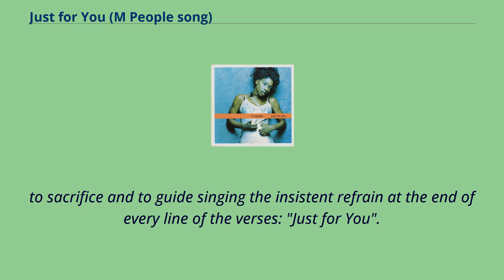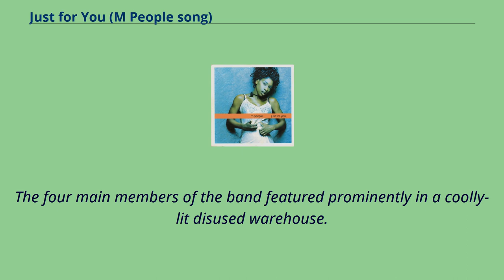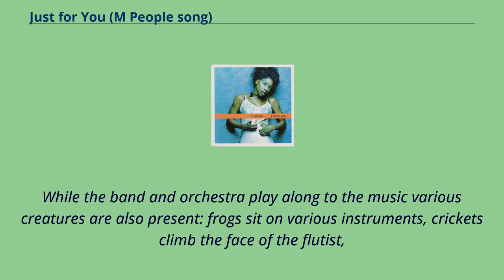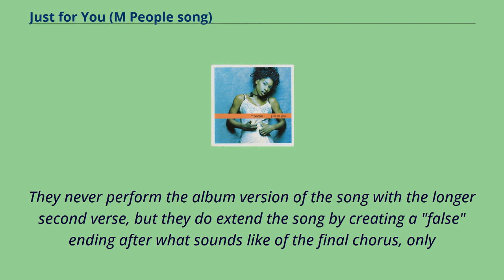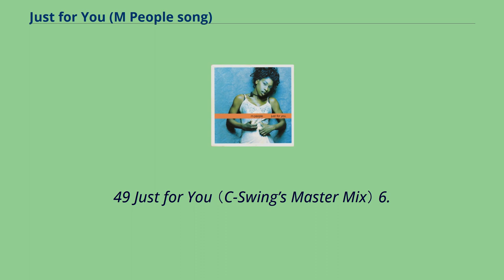Just for You (M People song)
"Just for You" is the fifteenth overall single from British band M People.
It is the lead single from their fourth album, Fresco （1997）.
Written by Mike Pickering, Paul Heard and Heather Small.
Produced by M People.
It was released on 22 September 1997.
The song peaked at number eight on the UK Singles Chart.
The intro to the song is led by an orchestral string movement, soon combined with a slow strummy guitar and Heather's vocals.
"Just for You" is a love song with Heather singing about the exultations of love and the lengths that she would go to always be there; to support,
to sacrifice and to guide singing the insistent refrain at the end of every line of the verses: "Just for You".
The video was premiered on Friday 12 September 1997 on music channel The Box, a music show called Good Stuff on 23 September and Videotech on ITV on 25 September.
The band themselves first performed the song live on Chris Evans's Channel 4 show TFI Friday on Friday 19 September and GMTV on the day of release.
They also made their fourteenth promotional appearance on Top of the Pops on Friday 26 September and the video was played in full on The Chart Show the next day.
AllMusic editor Stephen Thomas Erlewine described the song as "sweeping orchestrated pop" and noted it as one of the highlights of the Fresco album.
Another editor, Jon O'Brien said it is a "quite lovely acoustic ballad".
British magazine NME called it "luscious wallpaper with Small's elegantly unfussy voice sinking into a sumptuous bed of synthesised strings
and house-lite beats." The music video for "Just for You" was shot overnight in Los Angeles over the weekend of 24/25 August 1997.
The four main members of the band featured prominently in a coolly...